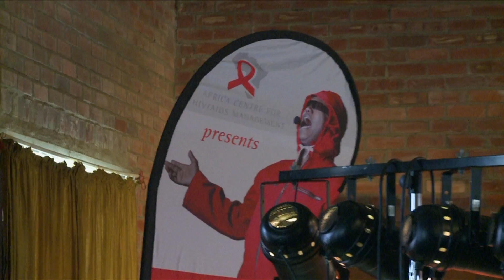Africa Centre for HIV/Aids Management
This project forms part of the Stellenbosch University Hope Project.